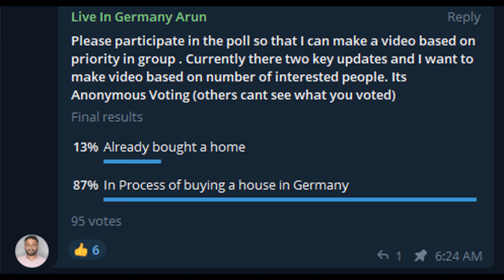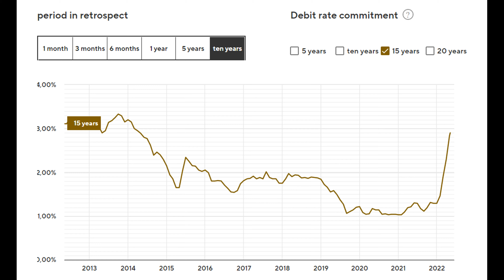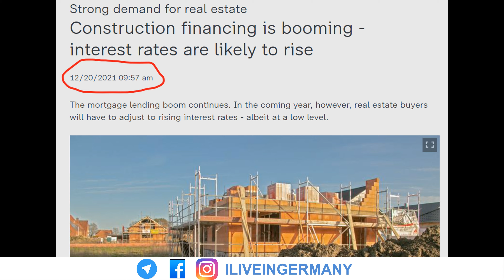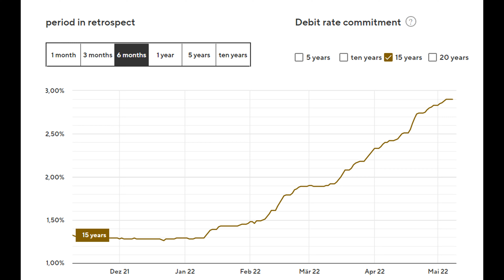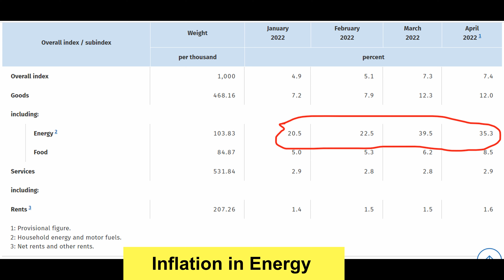Interest Rate is Increasing so Rapidly ? Will it Decrease?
Interest Rate is Increasing so Rapidly ? Will it Decrease? [⬇OPEN FOR MORE ⬇ ].It is a podcast about an analysis video about current trend on interest rate and the parameters

00:00 Introduction
01:10 Interest Rate Shock in Germany
01:41 Interest Rate Trend
02:52 Was this Expected?
04:15 Why Interest Increases?
06:11 Inflation Vs Interest Rate
07:48 How Much More I Pay Extra?
09:15 European Central Bank Actions
10:18 Till when will Interest Rate Increase ?

* The Content is based purely on Internet research and the youtube channel is not liable to any information in it. The copyright of pictures and music is for original owners and the credits also to them. If any problem in using some of them please write back so i will remove it.